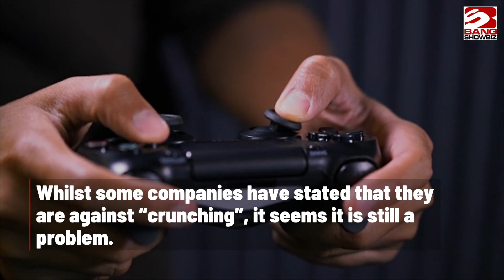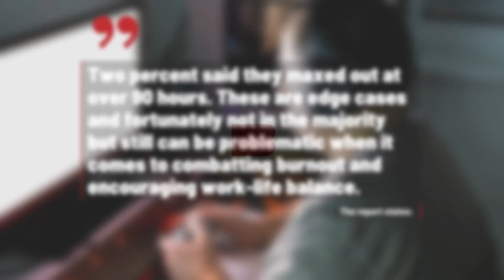Nearly 50 per cent of game devs work over 40 hours per week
“Crunching” is when developers have to work extreme amounts of overtime whilst working on a project, and has been a big issue in the gaming industry. Whilst some companies have stated that they are against “crunching”, it seems it is still a problem.